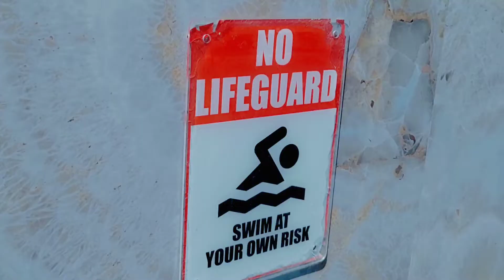Box out by Rizki Nanda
From the mind of Rizki Nanda the creator of Jumpink, Puzzle and Torn Teleport!!

This is Box out.
REAL DECK PASSES THROUGH REAL BOX !!!

Imagine this, you take out a box of playing cards and you can make the entire REAL DECK of cards melt thru the REAL BOX !!!
And you are ready to do your favorite card tricks.
If you looking for an opener for your card magic so this is your stop station.

No flap, no elastic, no magnet.
Everything can be hand out to your spectator.
-Explained in detail along 18 minutes, full routine included.

Ask you favorite magic dealer around the world
Download and learn it now!!!